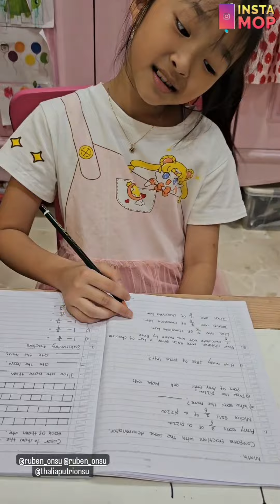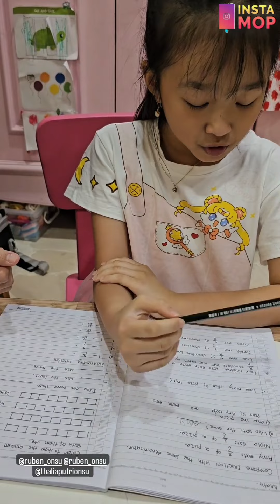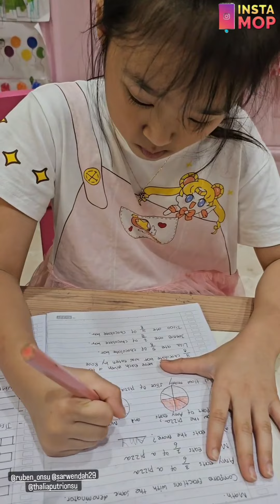INSTAMOP | SELAMAT HARI RAYA IDUL FITRI! THE ONSU BERBAGI REZEKI